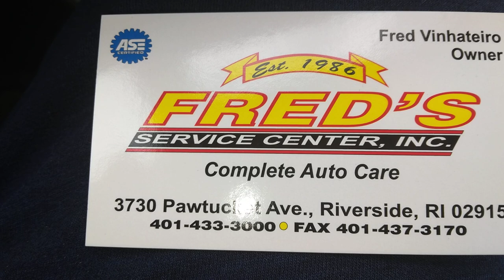Fred's Service Center Inc.